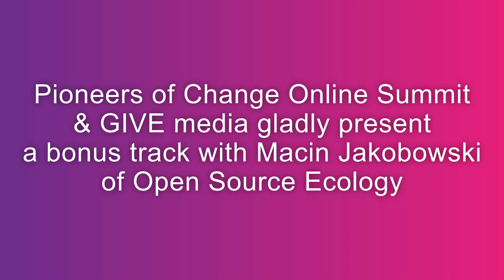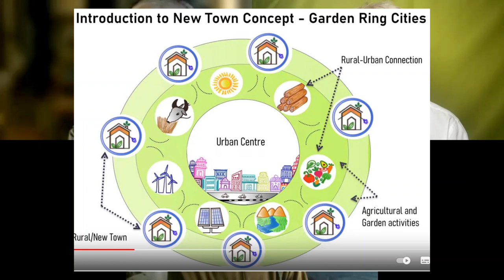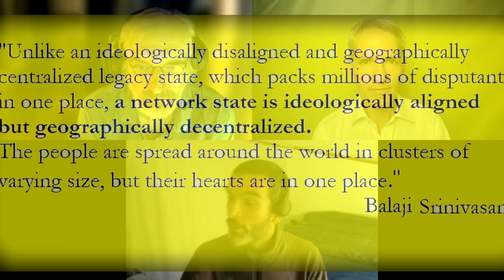Talking with Marcin Jakubowski about our Village Future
This recording happened almost accidentally as a byproduct of an interview between Martin Kirchner and Marcin Jakubowski on February 10th 2023. In this "aftertalk" we touched a lot of interesting subjects, starting from the actual resolve to fund the Global Village Construction Set by expanding the housing activities (workshops, builds for customers) and wondering who would be the target groups.
* How do we re-integrate the rural and the urban? If we give technology back to the people, what will be the impact on space and social relations? Can we learn from Hans Widmers GloMo or Ralf Otterpohls Garden Cities?
* How will this affect our neighborhoods? Can we expect an renaissance of common "Barn Raising" and mutual help or even Gift Economy?
* Can we heal the intergenerational gap and the enormous wounds cut by widespread poverty in our cities by supporting regenerative efforts with affordable housing?
* How relevant is the vision of Balaji Srinivasan, whose "Network State" has been enthusiastically received by the tech scene as a blueprint for our future? Will the disruptive powers of decentralizing technology finally find a political and economical expression that is as different from our world as our world is from the feudal middle ages? In this new world people connecting over the internet discover their commonalities and mobilize their combined power to accumulate real-world assets, pool their land, form physical communities of "like-mindeds and like-hearted" -  and eventually bargain for recognition as a discontiguous but powerful sovereign nation. Whilst many people on the left and right consider the nation state as the last resort of mutual responsibility in a fragmented world, Srinivasan sees it as dying, a collapsing impediment - and praises the blockchain as a tool not only for transparency, but also for governance.
* What is the role of digital nomads in the creation of this new physical wealth? Are they just a bunch of lazy bumps having a good time, considering the world as a permanent vacation - or will they merge with the people who still care for places in an era of displacement? Will we all need to become farmers again, as Frithjof Bergmann demanded in his writings before he died?

A host of controversial questions, more provocations than answers.